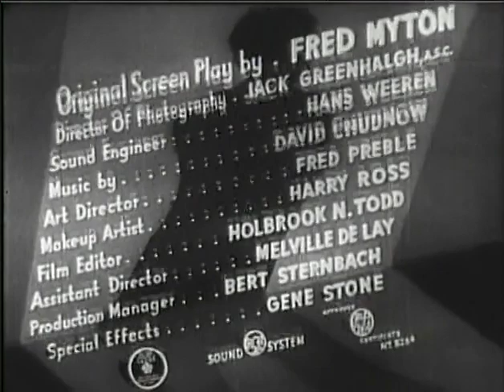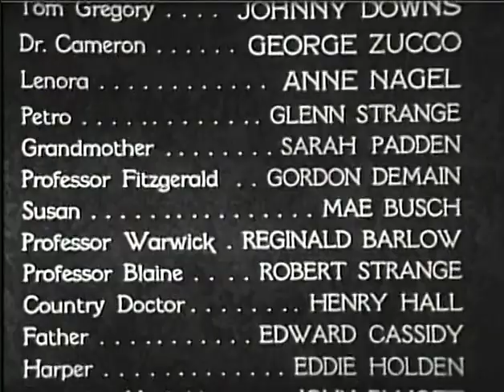The Mad Monster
The Mad Monster is a 1942 American black and white horror film, produced and distributed by "Poverty Row" studio Producers Releasing Corporation. The melodrama was produced by Sigmund Neufeld, directed by Sam Newfield, written by Fred Myton, and stars George Zucco, Glenn Strange, Johnny Downs, and Anne Nagel.

The film's storyline concerns a mad scientist who has been discredited by his peers. He attempts to kill them one-by-one using a secret formula that transforms his simple-minded gardener into a murderous wolfman.

This movie and its corresponding soundtrack are in the public domain and thus not applicable to be copyrighted.

This movie is in the public domain and can be copied or distributed without regard to copyright law.